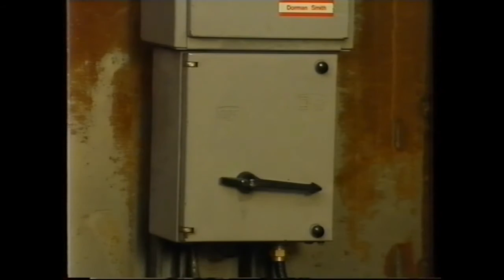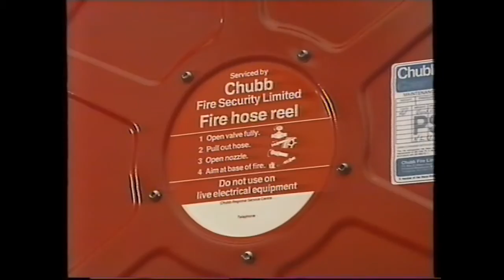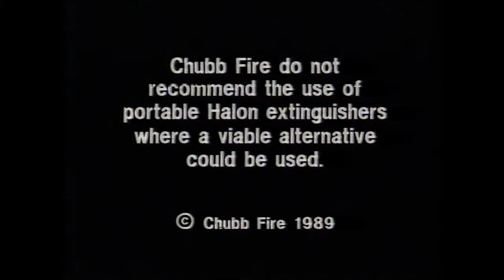1989 Chubb Fire "Choosing the Right Weapon" Fire Extinguisher training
With one of the most surreal starts to a fire safety video I've seen this 1989 VHS tape film shows the different fire classifications and which extinguisher to select and how to use it.
The warning at the end of the film reflects the move to remove Halon extinguishers from use after the Montreal Protocol and Chubb's pioneering decision that year to cease training using discharging halon and to cease all sales other than special hazard users (aircraft/airport, military, police public order use & similar)